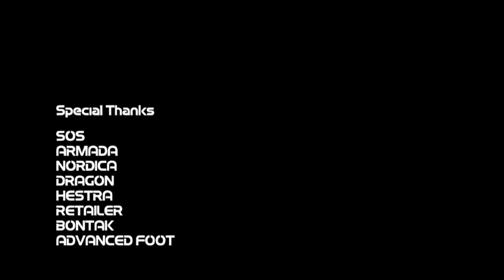Taisuke Kusunoki 2011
Rider:
Taisuke Kusunoki

SOS
ARMADA
NORDICA
DRAGON
HESTRA
RETAILER
BONTAK
ADVANCED FOOT

Music
"Chant Down Babylon"
Mitsukaze&GREENMASSIVE